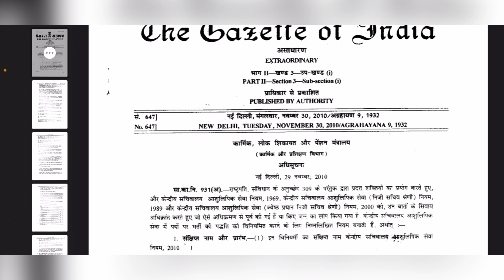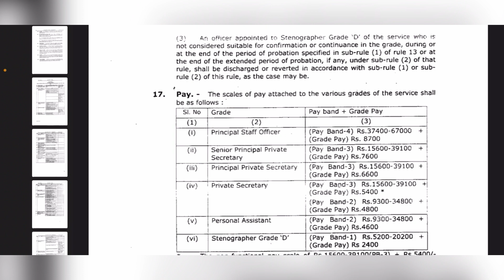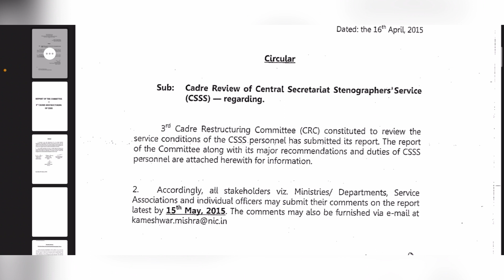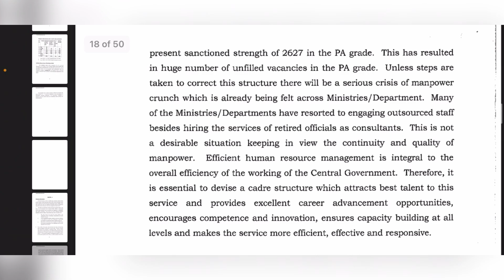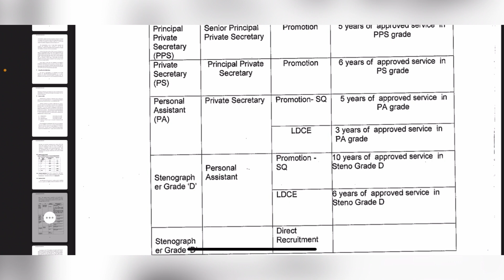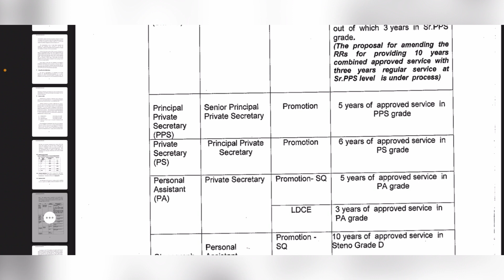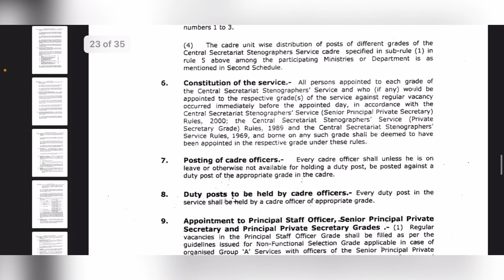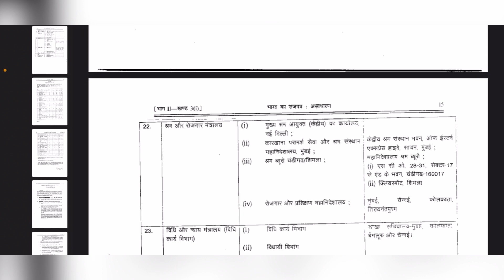DoPT Stenographers’ promotion Rules || DoPT में Stenographers’ का प्रमोशन केसे होता है?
DoPT Stenographers RR